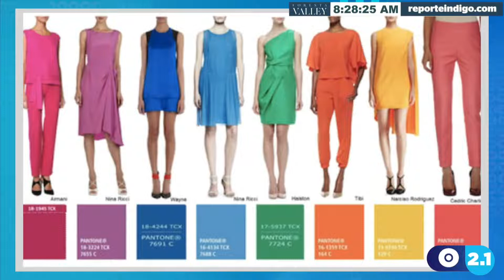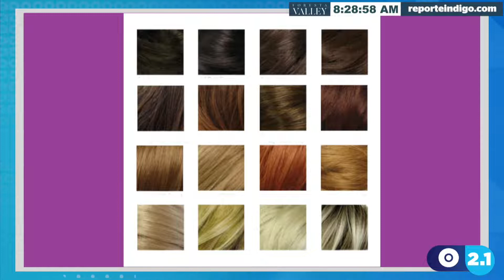Colores de primavera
A unos días de recibir a la primavera, Frida Sahagun, experta en imagen y estilo de vida, nos compartirá las tendencias y colores para lucir a la moda esta temporada. ¡8 am por Índigo Noticias 2.1!

Hoy en IndigoNoticias2.1
Aprueban en Fast Track revocación de mandato/ Vinculan a proceso a Sandra Cuevas/ Caso de "El Bronco" se llevará al Poder Judicial de la Federación/ Entrevista con Plutarco Haza
Con @mafernavarro25 @hectorchavarria y @carloschicken